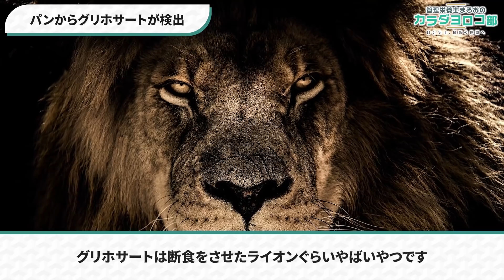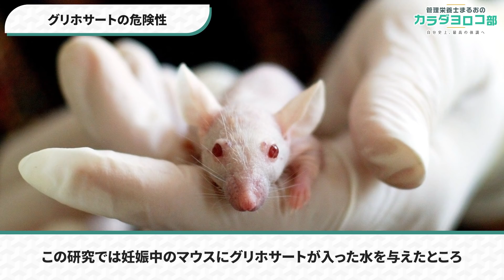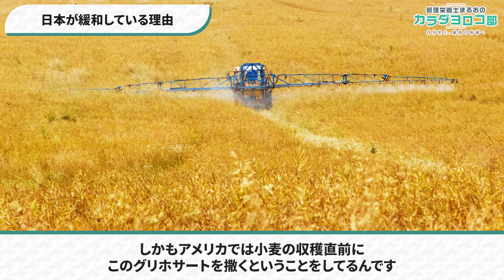絶望的！市販のパンの７割以上からあるものが検出されていた【知りたくなかった食品の裏側】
👇🏻無料登録はこちらから！

「知りたくなかった食品の裏側」、今回はスーパーやコンビニで売られているパンについてのお話です。
農民連食品分析センターが行った調査によると、市販のパンや学校給食のパンからグリホサートという農薬が検出されています。
これは一体どんな農薬なのか、その裏に隠された真実について語りました。

0:00　はじめに
0:58　パンから検出されたもの
2:47　残留基準の緩和について
5:18　学校給食のパンからも検出されていた
5:52　安心なパンの見分け方
6:43　まとめ